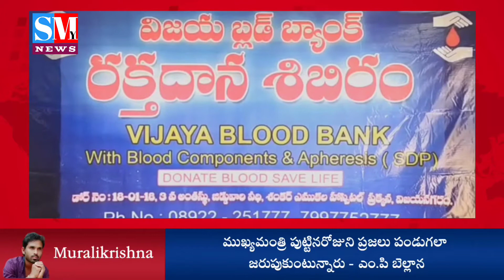చీపురుపల్లిలో ఘనంగా ముఖ్యమంత్రి జగన్మోహనరెడ్డి జన్మదిన వేడుకలు - SMynews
చీపురుపల్లిలో ఘనంగా ముఖ్యమంత్రి జన్మదిన వేడుకలు.
ముఖ్యమంత్రికి ఘనంగా శుభాకాంక్షలు తెలిపిన నాయకులు - SMynews